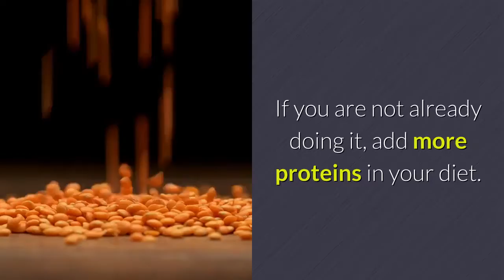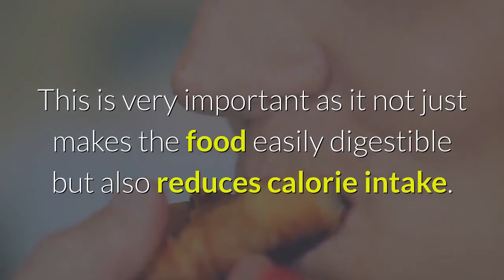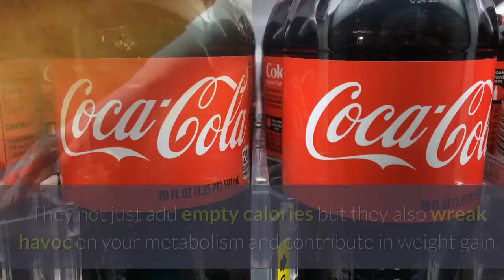10 TIPS TO LOSE WEIGHT QUICKLY WITHOUT DIETING